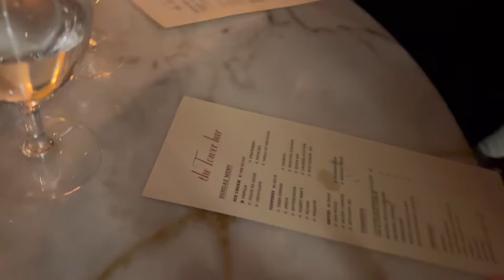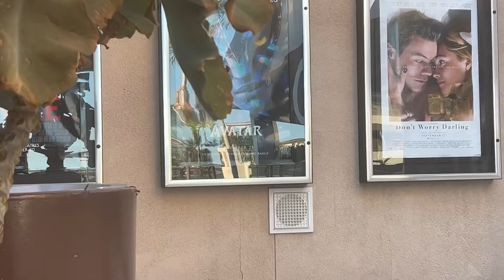Ep 11 | Good food and vibes in LA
So many epic food spots in LA